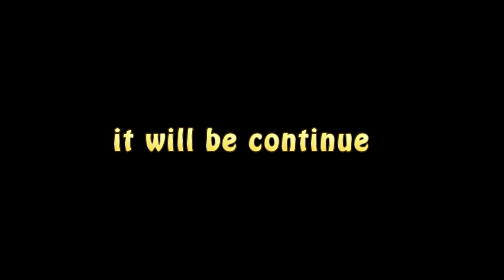akwasi and the crew dance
akwasi dance again Bentum 5 channel Gives you the latest update in Ghana Movie Industry and the environs. The Ace Director In Ghana, Jackson K. Bentum is able to work hard and give you updates of latest interviews, movies, series, talk shows, and anything concerning the movie industry in Ghana and across the world.

Emelia Brobbey,
Ellen Kyei White,
Benedicta Gafa,
Patricia Bentum,
Josephine Konadu,
Stacy Boakye,
Bernice Asare,
Kwadwo Nkansah lilwyne,
Isaac Amoako,
Kojo Poku Mahala,
Papa Kumasi,
Yaw Dabo,
College,
Kwaku Manu,
Sylvester Agyapong,
Mercy Asiedu,
Kyeiwaah
Agya Koo
Wayoosi,
Company
Kwadwo Poku Mahala,
Micheal Afrane,
Hans Rudolf J. J. Ba
Salinko

Etc.